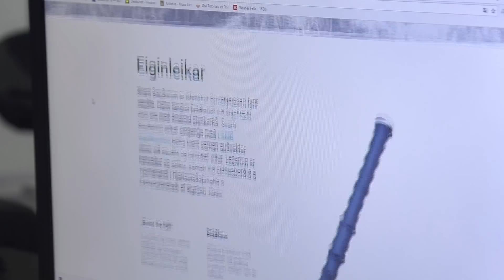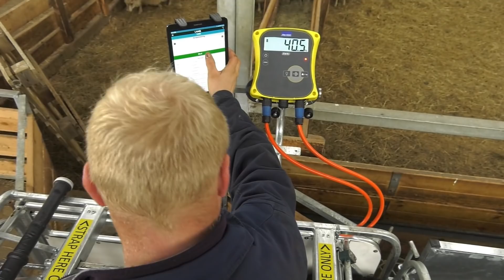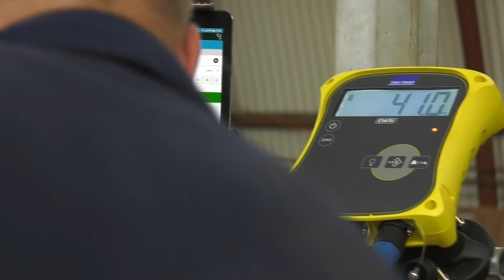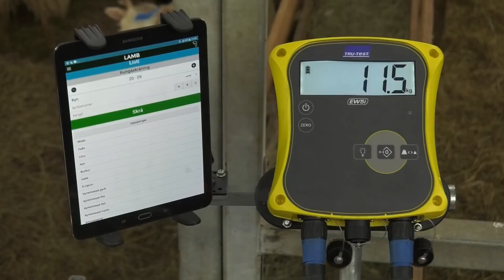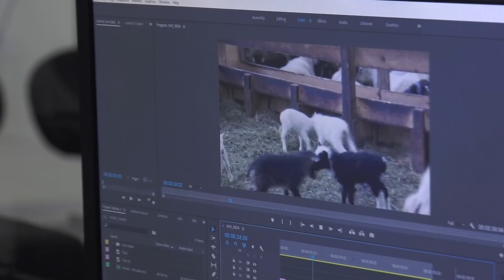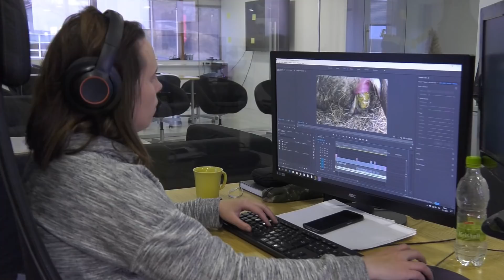Svarti sauðurinn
Að austan 2 - 23
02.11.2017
Bændunum á Tjarnarlandi á Héraði er margt til lista lagt.